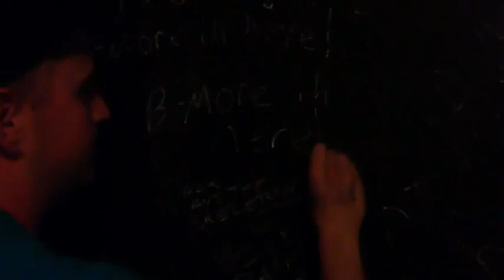20120602 Stage West